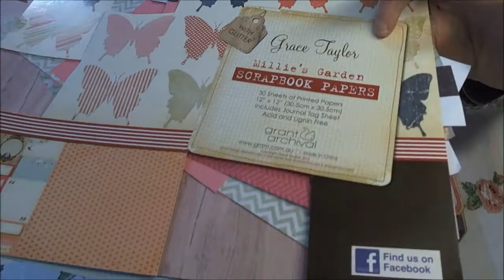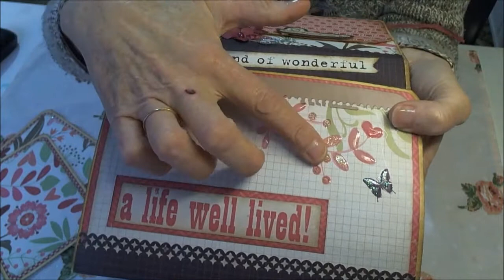Millies Garden Flip Out Mini Album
Hi everyone.  Here is a flip mini album I made using Grace Taylor "Millie's Garden" paper pad.